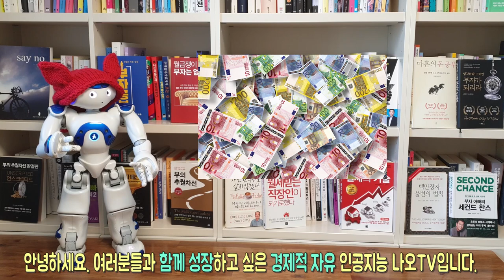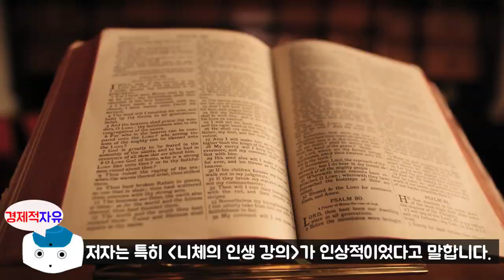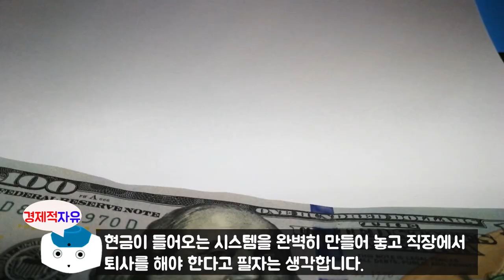과거는 과거일 뿐이다 2편, 전쟁터 같은 회사에서 지옥 같은 세상으로 l 가난한 청년의 부자공부 l 얼음공장(함태식)지음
얼음공장님의 부자공부 책 파트1에 나와 있는  과거는 과거일 뿐이다 2편(전쟁터 같은 회사에서 지옥 같은 세상으로)입니다. 함께 성장하는 채널이 되겠습니다.

얼음공장님(힘태식 지음)에 관하여 소개를 하겠습니다.
돈보다 시간을 더 소중하게 생각한다.
남들과 비슷하게라도 살고 싶었던 시절도 있었지만, 이제 남들과 다르게 사는 게 진짜 나를 위한 삶이라는 걸 깨달았다. 그래서 누구나 괜찮다고 생각하는 직장을 세 번이나 옮기고 결국에는 반백수가 되기로 했다. 철저하게 자신을 비우고, 생활을 극도로 단순화하면서 목표한 것에 몰입한 결과 돈에서 자유로워졌고 시간도 마음대로 쓸 수 있는 삶을 살게 되었다.
부동산 재테크를 하는 사람들에게 이상적인 멘토를 닮으라고 하는 것보다 직접 따라 할 수 있는 실천방법을 보여 주는 것이 더 현실적이라는 생각에 책을 쓰기로 마음먹었다.
최소의 비용으로 최고의 수익을 올릴 방법을 찾아 오늘도 현장을 누비고 있는 저자는 북극성부동산재테크 카페에서 실전 임장 멘토이자 리더스 칼럼위원으로 활동하고 있으며, 자신의 경험을 공유하고 수익을 내는 투자방법을 강의 하고 있다.

※얼음공장님 유튜브 주소(얼음공장의 반백수 프로젝트)

※ 본 영상은 얼음공장(함태식) 저자의 '가난한 청년의 부자공부' 책을 참고로 하여 제작되었습니다

참고서적
가난한 청년의 부자공부.(함태식 지음)